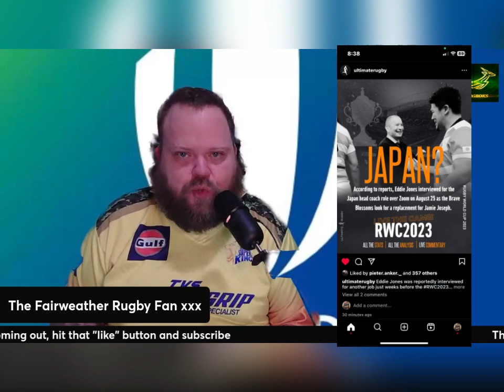Round 4 predictions by an “American” rugby fan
Howzit guys?

I’m glad to be back and once again covering my favourite side in the whole world,the Mighty Springbok.

I’m a moderator of a Rugby page on Facebook,come join in